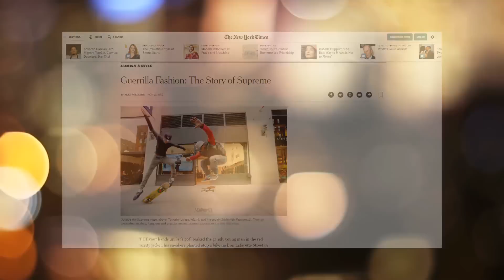The Story Behind Supreme Clothing; Small Beginnings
Supreme has become one of the most influential street wear brands in the world, but what made Supreme NYC so famous?

Why is supreme so big?
Who is behind supreme?
Who started supreme?
All answered